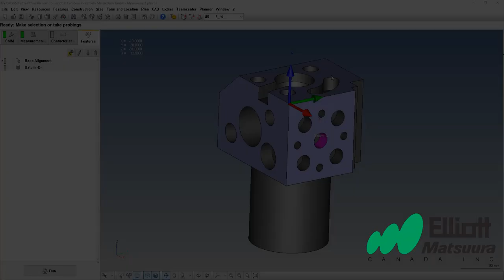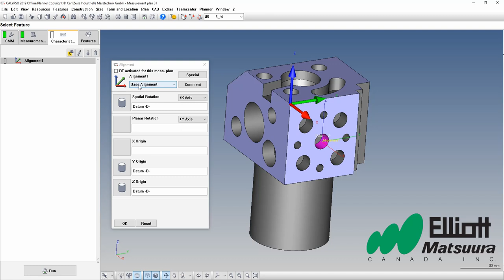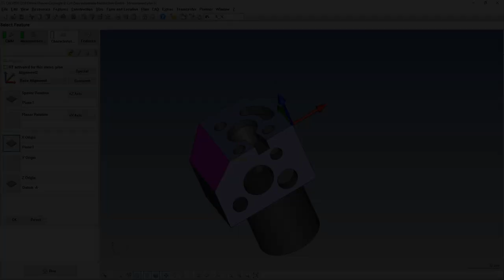Outil et Astuce : Alignement secondaire simple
Vidéo montrant l’utilisation d’alignement secondaire simple afin de bouger le système de coordonné a un endroit différent dans notre plan de mesure.